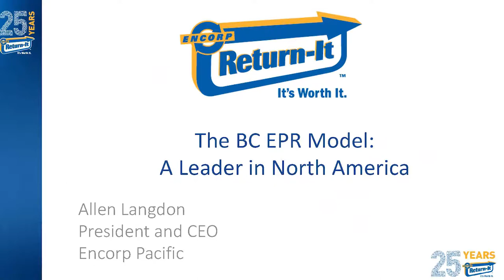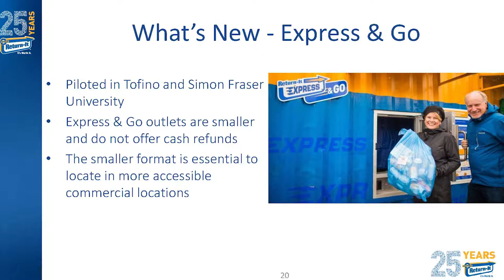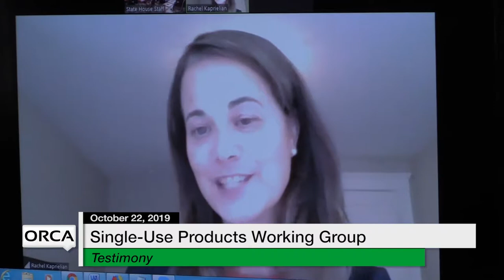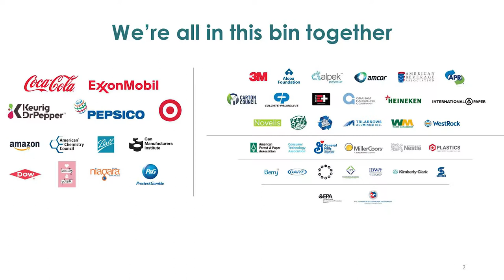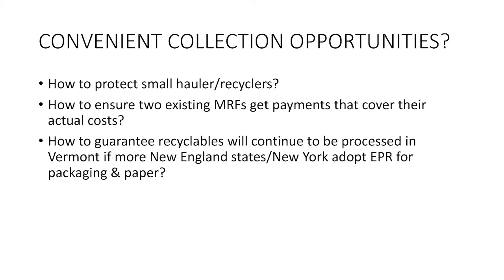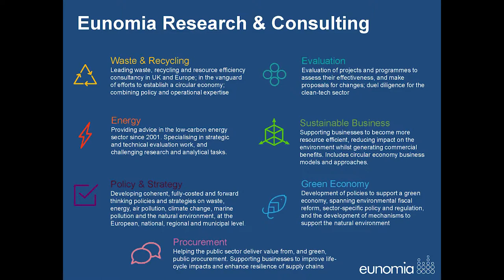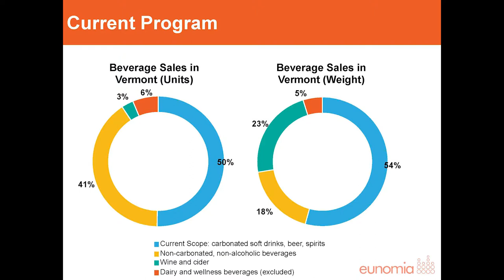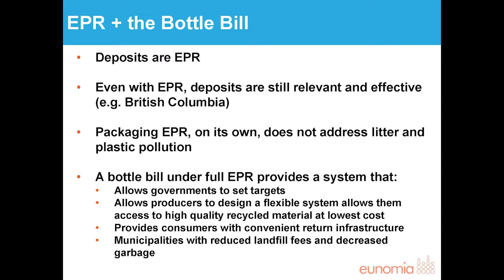Vermont State House - Single-Use Products Working Group 10/22/19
Testimonies from Organizations